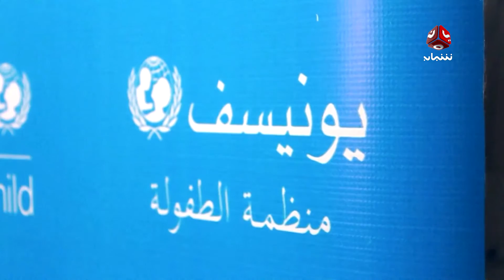الأزمة الإنسانية ألى اين ؟ | مع وديع عطا وحسين المشدلي وجمال بالفقيه | حديث المساء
حوار عبدالله دوبلة
قناة يمن شباب الفضائية :
قناة فضائية يمنية شبابية مستقله تبث على مدار النايلسات بالتردد التالي
11257 أفقي 27500 3/4

موقعنا الإلكتروني والبث الحي : yemenshabab.net